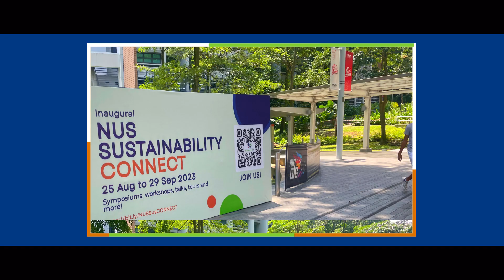NUS Sustainability CONNECT 2023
The inaugural NUS Sustainability CONNECT, the first large-scale sustainability festival in NUS, took place from 25 Aug to 29 Sep 2023, featuring 25 events over 5 weeks. With the goals of championing sustainability and connecting communities, it showcases wide-ranging topics in education, research, campus operations and thought leadership.